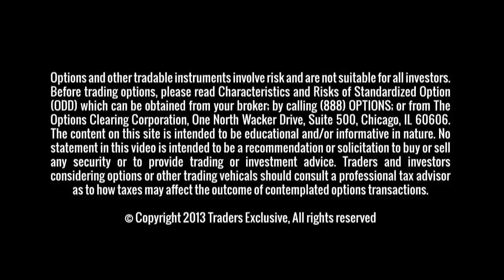Cautious Optimism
| Vlad talks about how the market, last week, was very volatile.  Earnings season has started, and a sense of cautious optimism is in the market.